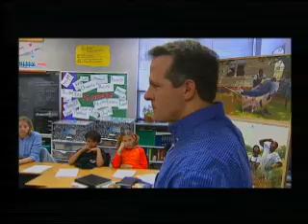Creative Moments: Imagination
Imagination

OETA-The Oklahoma Network